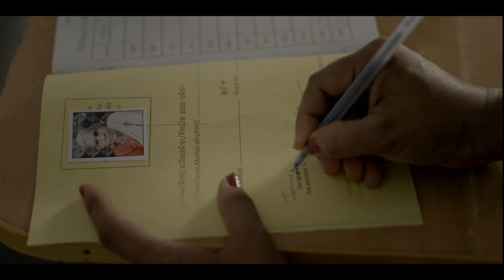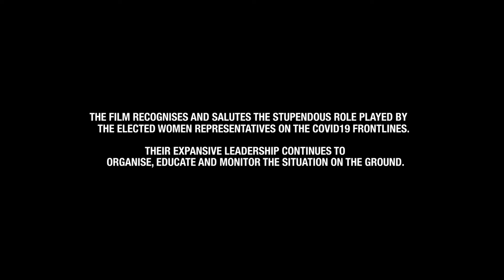Jamuna Devi - Standing Tall on the Covid19 Frontline - Odisha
As an Adivasi President-elect of the Gajapati village council (Odisha), Jamuna's presence in the public office is a matter of huge pride and comfort for other women in the community. Thanks to her cognizant pursuit of equitable development every village now has access to clean drinking water. Here's a glimpse into her expansive leadership, especially her efforts in raising critical awareness about COVID, which helped contain the spread and saving lives.